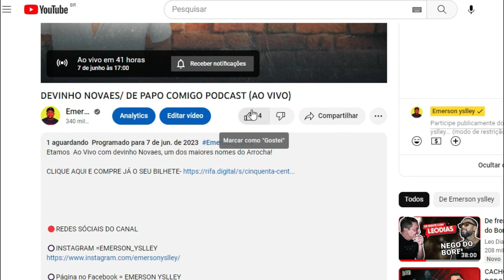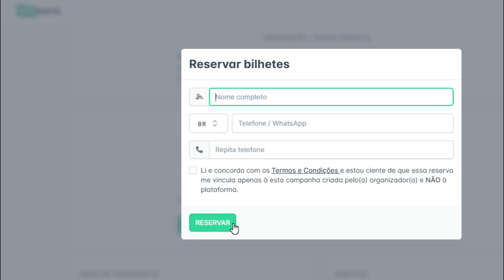BANDA DE FORRÓ SE ENVOLVE EM ACIDENTE/ FIM DA SUPOSTA TRETA ENTRE SAFADÃO E GUSTTAVO LIMA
A BANDA ANJO AZUL SE ENVOLVE EM ACIDENTE/ GUSTTAVO LIMA GRAVA COM WESLEY SAFADÃO/ HUMILDADE DE JAPÃOZIN...